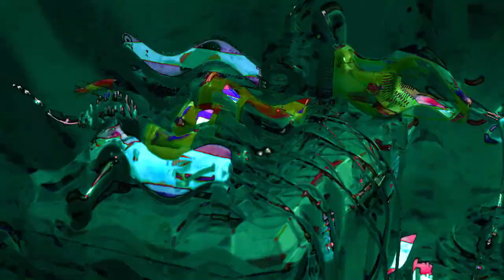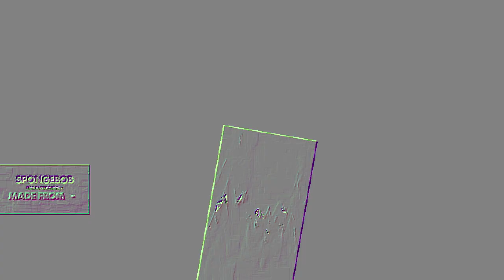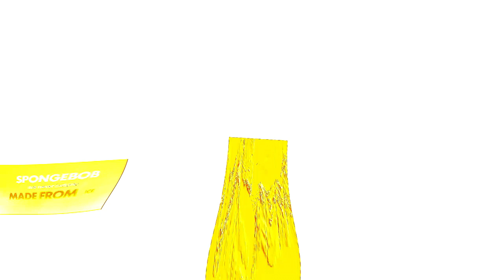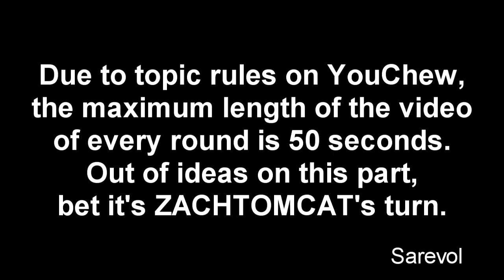Veg Replace Tennis Ice Sculpture Time Lapse SpongeBob Rounds